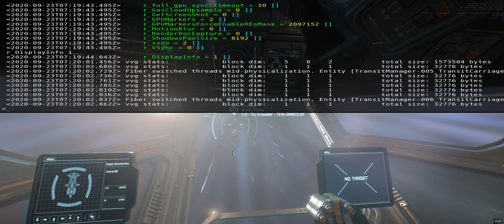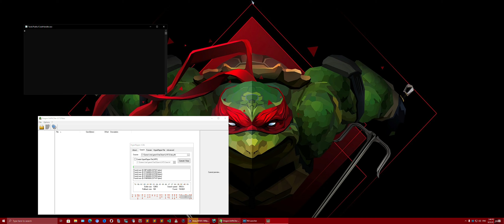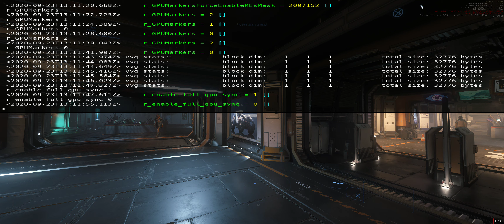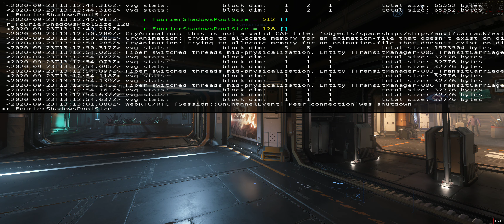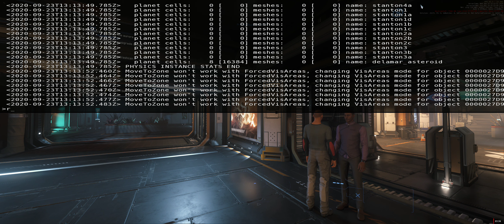Another bored Star Citizen